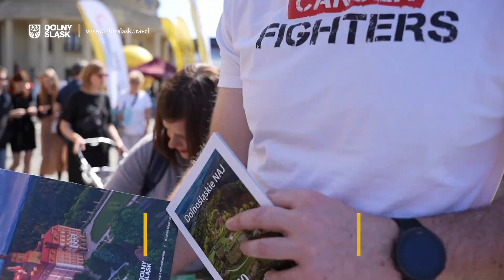Zaproszenie na Otwarcie Sezonu Turystycznego 2024 w Głogowie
W dniach 27-28 kwietnia serdecznie zapraszamy do Głogowa na radosne święto dolnośląskiej turystyki. Możecie liczyć na dużo zabawy, dobrej muzyki i świeżych wiadomości z Dolnego Śląska. Zapraszamy!